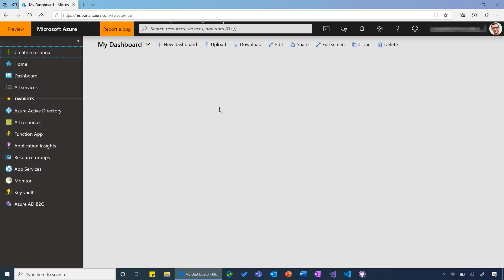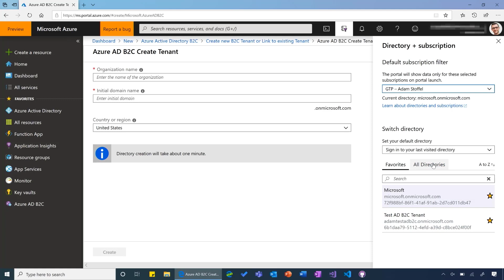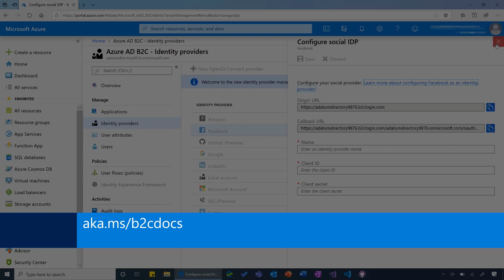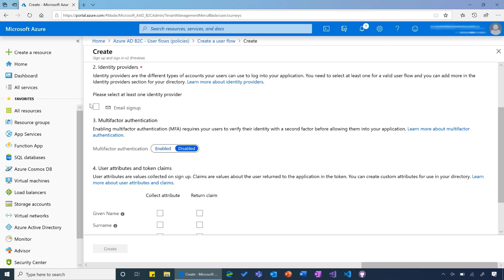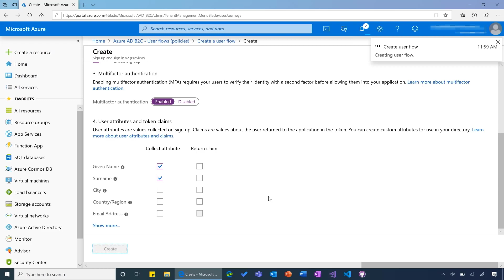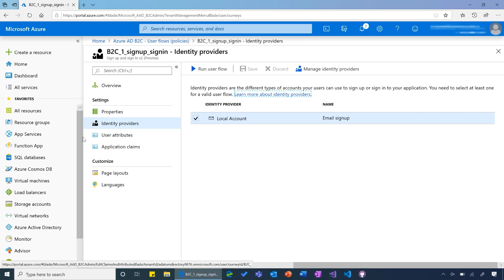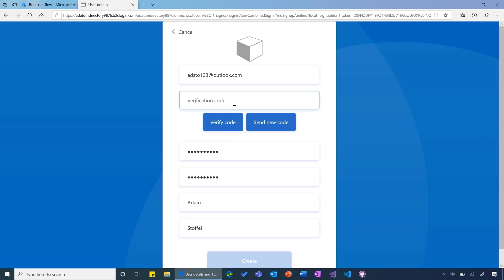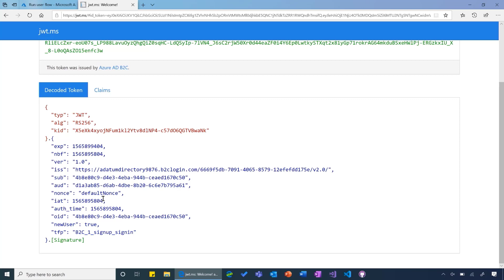How to configure basic policies in Azure AD B2C | Microsoft Entra ID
In this video, you will learn how to configure basic policies for B2C in Microsoft Entra ID